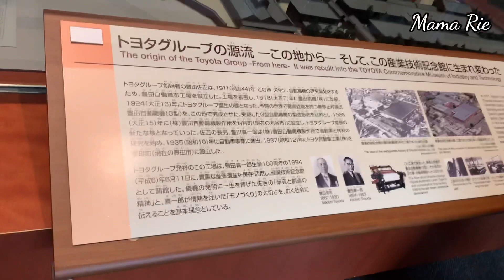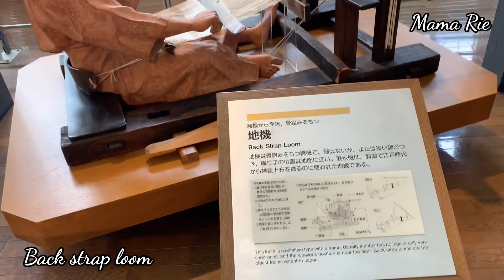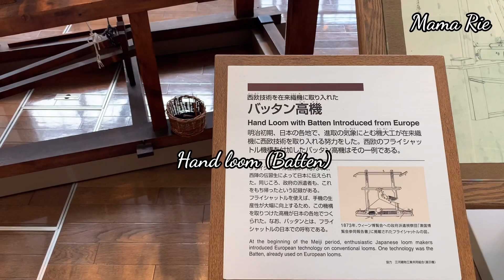トヨタ自動車の始まり | The Origin of Toyota Group | Hand Loom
トヨタ自動車#Toyatacarsstart#